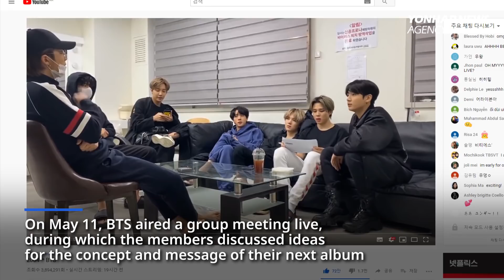BTS updated concept and messages of new album via livestreaming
Through BTS’ YouTube channel on May 11, BTS aired a group meeting live, during which the members discussed ideas for the concept and message of their next album.